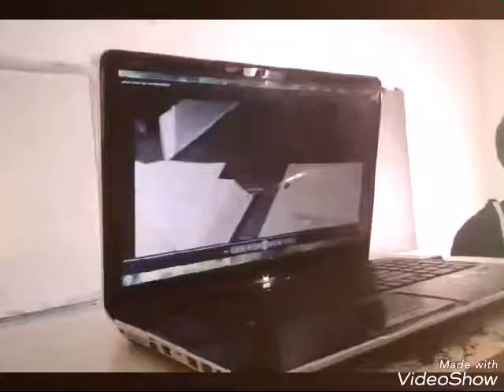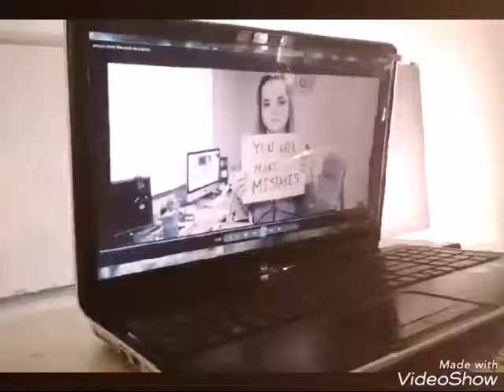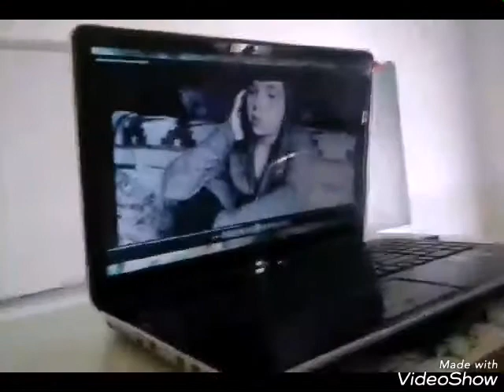Project presentation about School violence Etwinning